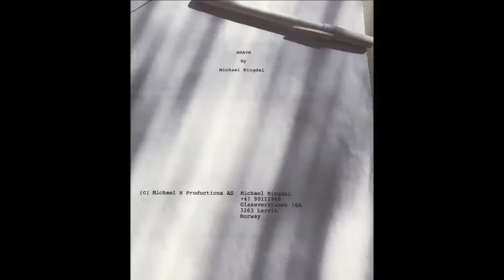My Year 2021